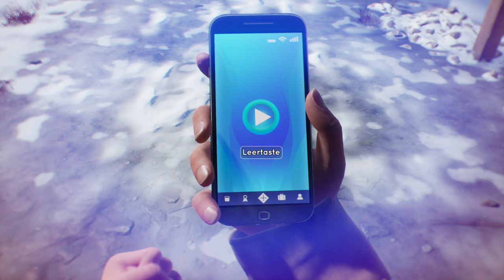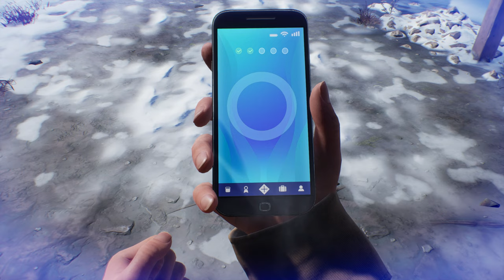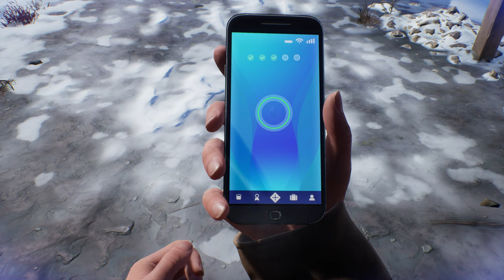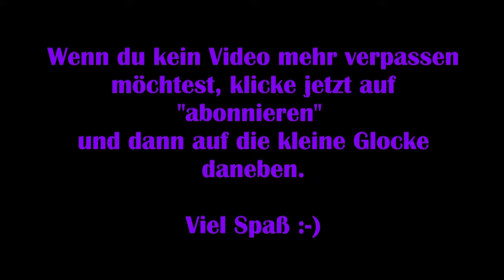Tell me why #17 – Das Geständnis [Lets Play] [Deutsch]